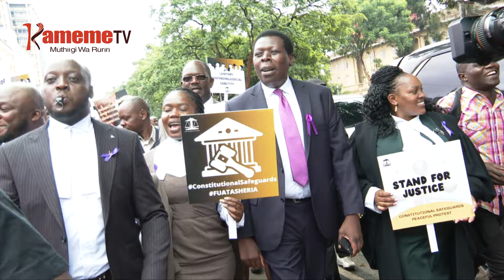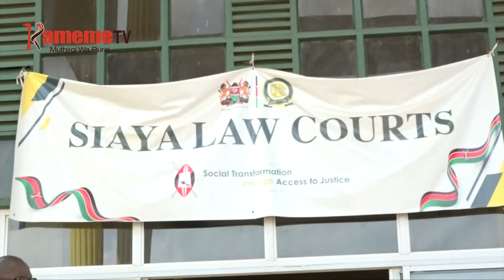Kiama kia mawakiri kuuga nigikurugama na ruhonge rwa magoti gikiuria President atige kuruingirira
KIAMA KIA MAWAKIRI NIKIURITIE RUHONGE RWA MAGOTI RUTIGETIKIRE GUTHINGITHIO  NI MIKANA IRIA IKORETWO IKIRUTIRWO NI MUTONGORIA WA BURURI WILLIAM RUTO AGIKURUHANIA RUHONGE RURU NA UNGUMANIA NA KUHUTHIKA HARI KUHOTOMIA TABARIRA CIA THIRIKARI.
MIRURUNGANOINI IRIA ITABANIRIO KAUNTIINI YA NAIROBI NA ICIGO INGI CIA BURURI, KIAMA KIA LSK NIKIURITIE PRESIDENT RUTO ATIYE WIYATHI WA MAGOTI GIKIHITA KURUGAMA NA RUHONGE RURU. AMWE A ATETI ARIA MANYITANIIRE NA KIAMA GIKI NI HAMWE NA MUTONGORIA WA WIPER KALONZO MUSYOKA, MUTONGORIA WA DAPK EUGENE WAMAWLA GATAGATI KA ANGI.